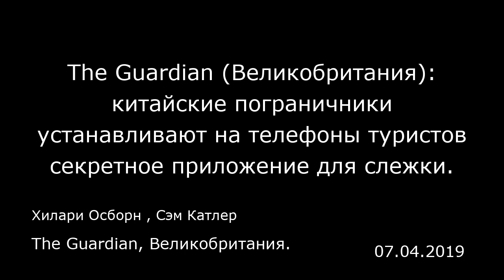The Guardian (Великобритания): китайские пограничники устанавливают на телефоны туристов секретное п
The Guardian (Великобритания): китайские пограничники устанавливают на телефоны туристов секретное приложение для слежки.
Хилари Осборн , Сэм Катлер
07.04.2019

По информации «Гардиан», китайская пограничная служба тайно устанавливает на телефоны приезжающих в страну туристов приложения для осуществления наблюдения и скачивает личную информацию зарубежных гостей. Данные шаги китайские пограничники предпринимают в рамках активной слежки, которая ведется в Синьцзян-Уйгурском автономном районе, где китайские власти ограничивают свободу местного мусульманского населения.  В Синьцзян-Уйгурском автономном районе китайские власти ограничивают свободу местного мусульманского населения, что выразилось в установке на улицах и в мечетях видеокамеры с системой распознавания лиц. Как сообщается, жителей заставляют устанавливать в телефонах программное обеспечение, которое осуществляет просмотр информации.  По данным расследования, проведенного журналистами «Гардиан» и ее зарубежными партнерами, объектами слежки становятся и туристы, приезжающие на территорию этого района из соседней Киргизии. Пограничники забирают у них телефоны и тайно устанавливают приложение, которое считывает переписку, текстовые сообщения и список контактов, а также информацию о самом телефоне.  По словам туристов, власти не предупреждали их заранее и не говорили им о том, какую информацию ищет это приложение и о том, что ведут сбор их личной информации.  В рамках расследования с участием партнеров, включая журналистов изданий «Зюддойче цайтунг» и «Нью-Йорк таймс» , выяснилось, что у людей, которые приезжают в страну через удаленный контрольно-пропускной пункт Иркештам, погр...